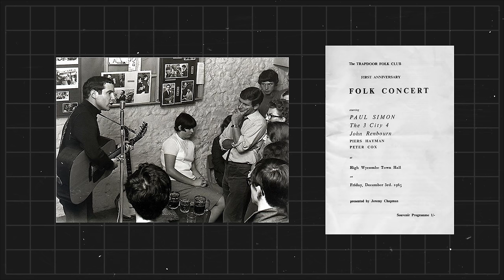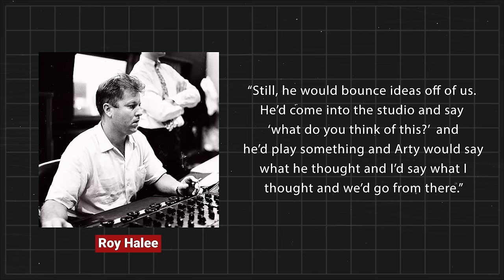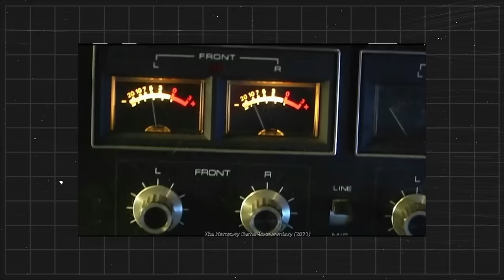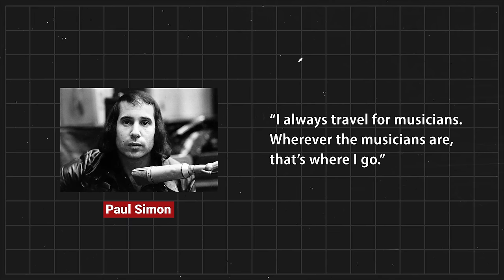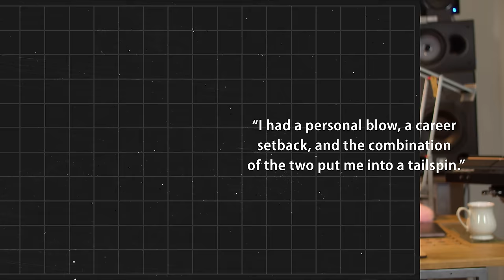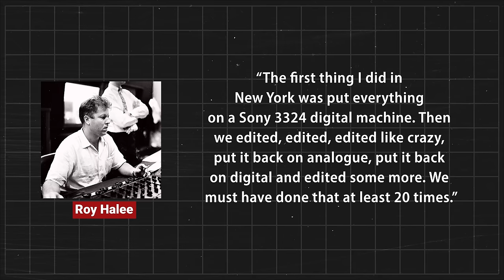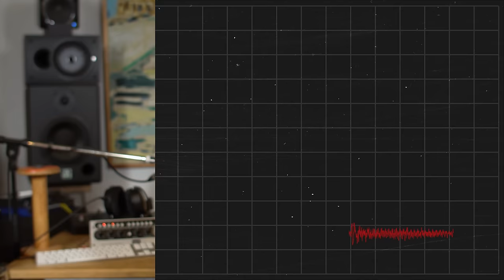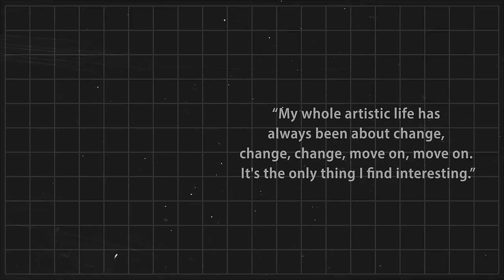Paul Simon - Artists That Changed Music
Paul Simon is one of the greatest American song writers of all time. During a recording career that spans an epic 66 years so far, and that has yielded five Simon & Garfunkel studio albums and fifteen solo albums, Simon has written countless classic songs.

Simon has been called “America’s Most Intelligent Songwriter,” and
has not only given the world many great songs, he’s also an outstanding singer, guitarist, arranger, producer, and musical innovator.

In today’s video we examine Paul Simon’s Genius.

Concept/Producer: Warren Huart
Script: Paul Tingen
Editing: Raphael Tingen